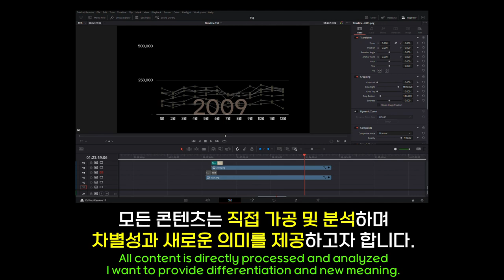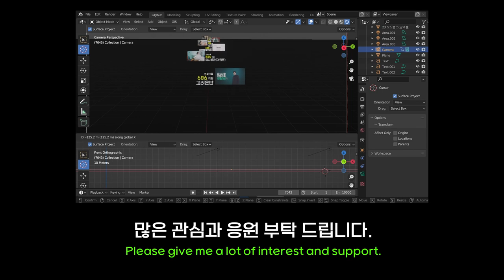0370 📌채널 소개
*자료: Data Storytelling : 데이터 스토리텔링

본 채널을 정식으로 소개합니다.